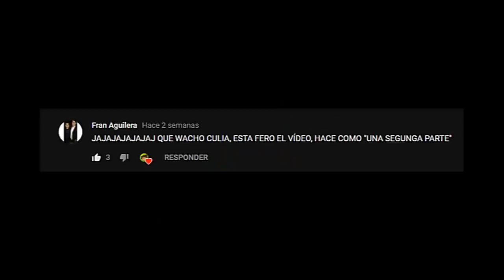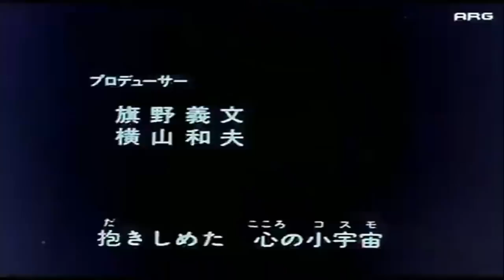LAS PUERTAS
Mucha gente me pedia una segunda parte del video de guido kaczka, la verdad es que HAY MUCHISIMO material, asi que si les gusta este video denle apoyo y seguro saco una tercera parte, un abrazo gente y gracias por bancarme siempre en mis videos